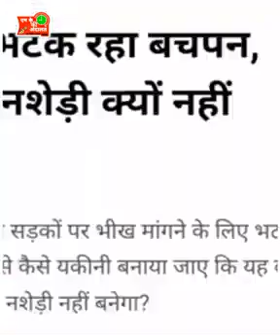भीख मांग रही थी महिला की मनीषा कश्यप जम के किए रेलाई 🙏